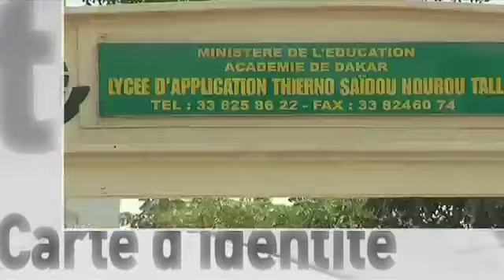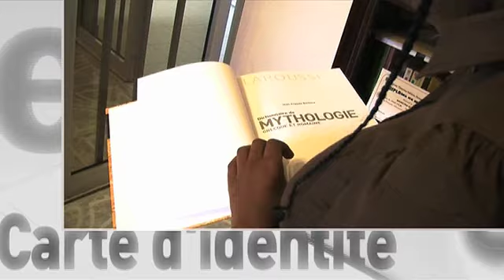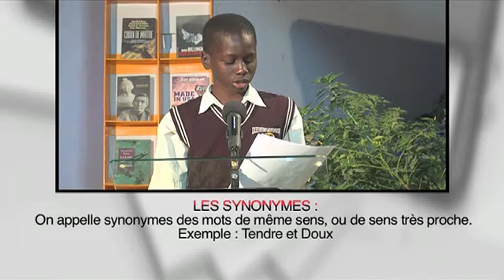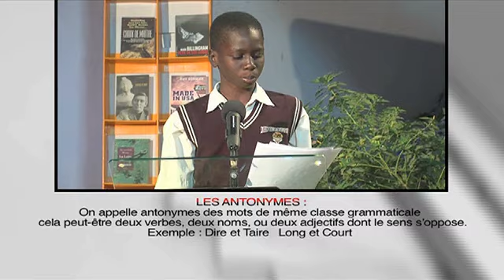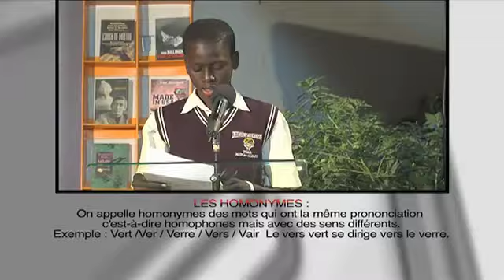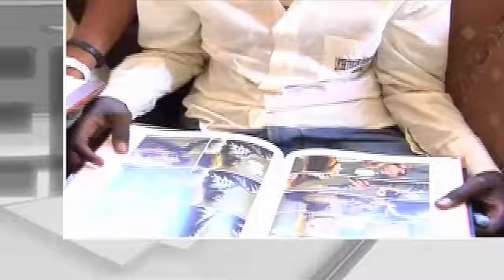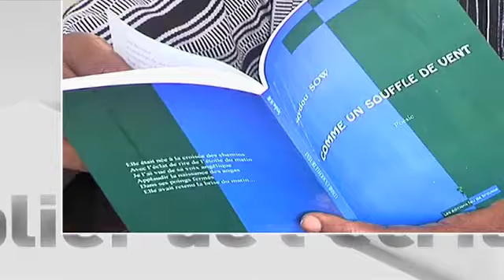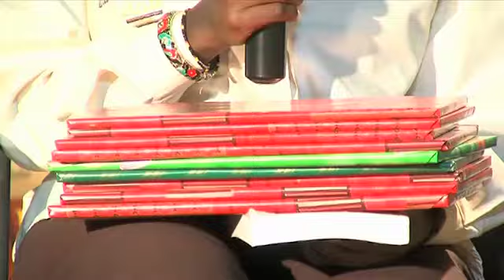LAR -- «L'ombre en feu» - Lycée Thierno Saydou Nourou TALL - 25 nov 2013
Astou ou «Tata Astou» pour les potaches et la TFM vous proposent désormais sur votre le rendez-vous bi-mensuel de LAR ou «Lire, apprendre, retenir». Pour ce premier numéro, «Tata Astou
», le Lycée d'Application Thierno Saydou Nourou TALL et Soukeyna GUEYE font découvrir le bel ouvrage de Mame Younouss DIENG, «L'ombre en feu». Une belle plume, une belle explication, c'est dans LAR, au temple de la littérature avec GFM.sn.

«Des lettres, des mots, des livres, une vie faite de littérature à l'école de l'excellence» : Astou Mbène THIOUB